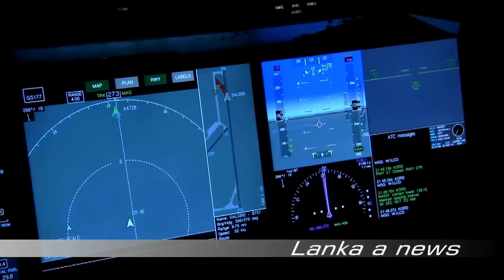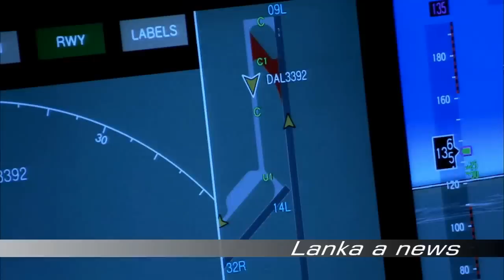බෝයිං මැක්ස් යානයේ දෝෂය නිවැරදි කරයි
Lankaanews
Watch Videos, Sri Lanka, Education, Auto & Vehicles, Entertainment, Pet & Animals and Education  & get more updates...

Voice - Amal Almeda ( Journalist)